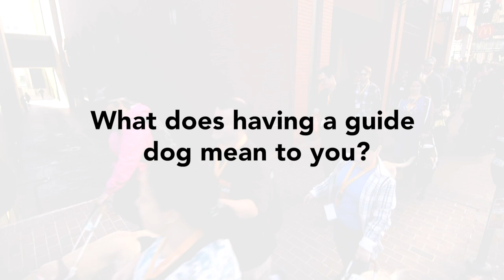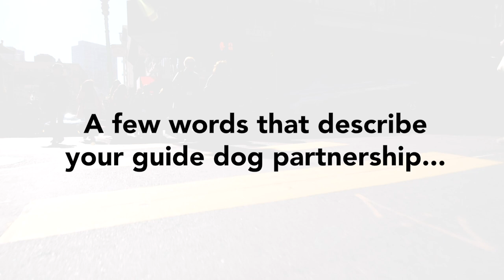GDB Alumni Reunion 2017 - Short Version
A funny and heartfelt video of GDB alumni and their guide dogs taken at the 2017 Alumni Reunion and Retreat in San Francisco. The video is comprised of four sections: #1 - People answer the question, " What does having a guide dog mean to you? #2 - Grads share a few words that describe their guide dog partnership. #3 - People tell us what career their dog would have if he/she weren't a guide dog. The video features interviews taken during the reunion, and features video footage taken on the streets of San Francisco.